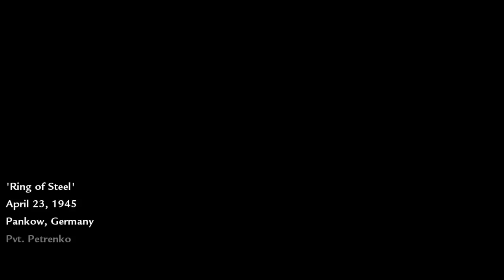Call of Duty W@W | Ring of Steel